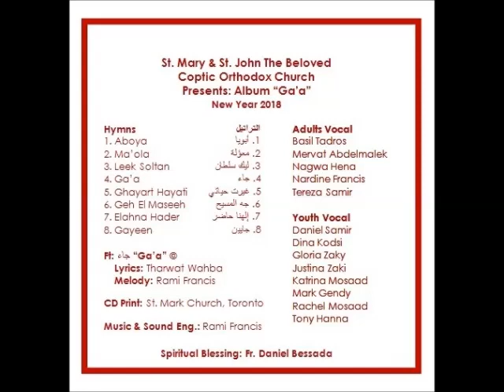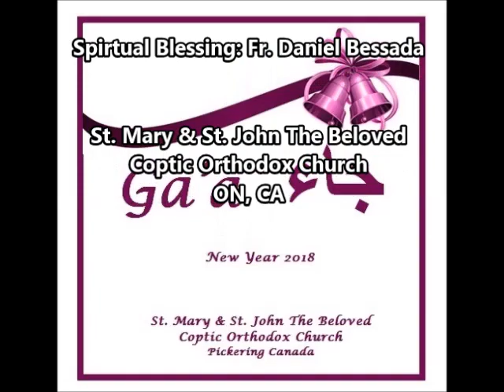Album Ga'a 7-Elahna Hader